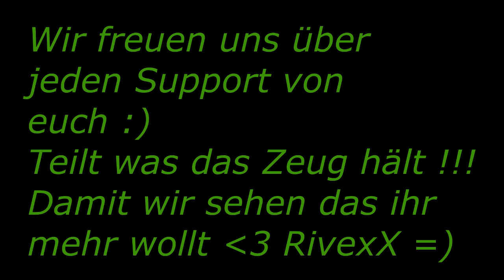RivexX - Nur im Kreis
Hey Leute, wir würden uns über jeden Support freuen :)

Lasst uns gerne einen Daumen oder Abo oder auch ein Like auf meiner Fanpage da :)

Hier das neue Video für euch.

Wir werden jeden Mittwoch ein neues Video hochladen um den Kanal mal auf dem laufendem zu halten.
Es werden nicht nur Musikvideos kommen, sondern auch viele andere Videos.

Ich hoffe ihr Supportet uns und unterstützt uns ein wenig damit wir mehr motivation kriegen gute und Unterhaltsame Videos für euch zu produzieren.

Ihr entscheidet was wir machen.

Hier der letzte Facebook Text den ich gepostet habe:

Hey Leute.
Um meinen Kanal wieder mehr auf dem laufendem zuhalten, werden wir ab jetzt jeden Mittwoch ein Video hochladen. Es wird nicht nur ausschließlich Musik sein, aber dennoch viel damit zu tun haben.
Vlogs, pranks, Musik, Musikvideos usw.
Ich werde die Tage auch noch ein Video dazu hochladen.
Nun zu euch, ihr sollt bestimmen was gemacht wird.
Wird es um Musik gehen, schlagt ihr das Thema vor.
Ob es YouTuber sind, liebe, Trauer, battlerap, eine Person oder sonst was euch einfällt. Haut ordentlich in die Tasten und lasst uns eure Vorschläge lesen.
Nächste Woche werden wir dann starten und morgen oder Mittwoch kommt das Video dann.
Bis dahin, liebe Grüße, RivexX.

Lasst uns ein Like auf der Fanpage da um immer auf dem lauendem zu bleiben.

Bis dahin, ein schönen Rest Mittwoch.

Wir sehen uns nächste Woche.

Euer RivexX & FullMoon